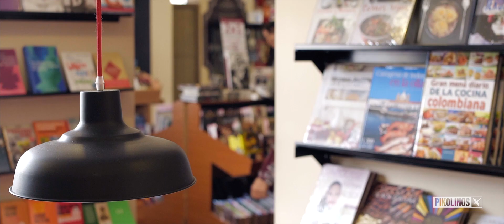Mariana Gómez con Pikolinos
Mariana Gómez es una actriz y cantante colombiana, protagonista de varias series de televisión. Ha interpretado diferentes personajes, todos ellos con el carisma y dulzura que transmite con su mirada.

Cada proyecto lo lleva a cabo con mucho esfuerzo, pasión e ilusión. Es toda una artista polifacética que enamora y no querrás dejar de escucharla.

Salió de casa con una maleta llena de sueños, mil puertas por abrir y un largo camino que recorrer con la ilusión de, algún día, pisar un escenario y vivir ese momento mágico que le hiciese recordad que todo había valido la pena.

Siempre supo que quería ser artista, supo que sería difícil y que tendría que superar muchos obstáculos, pero su perseverancia, esfuerzo y convicción hizo que empezaran a cumplirse todos sus sueños, paso a paso.

Sigue imaginando la vida como un musical en el que todo se puede contar con canciones y todos los sentimientos se puedan expresar con las cuerdas de su guitarra.

Luchadora, soñadora, rebelde y entusiasta. Cree en ella, en sus sueños y en todo lo que puede conseguir siendo fiel a sus valores.

Mariana tiene, todavía, un largo camino que recorrer. Queremos seguir sus pasos porque va a dejar huella… con Pikolinos.